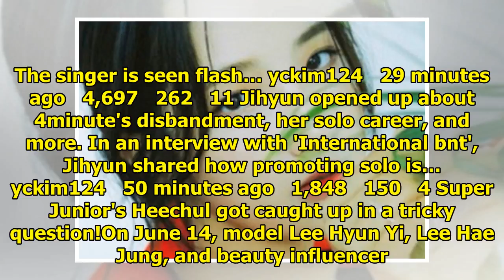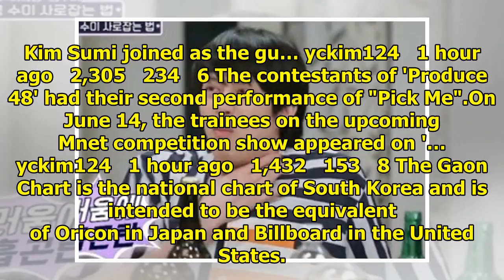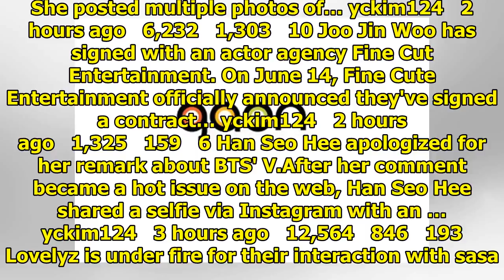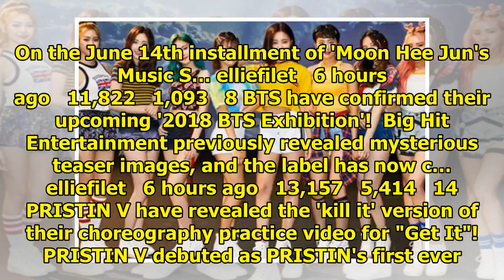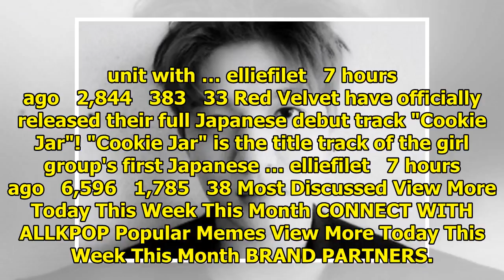Breaking K-pop news, videos, photos and celebrity gossip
Jay Park finally released the official MV for "Soju" feat. 2 Chainz on The Fader."Soju" is Jay Park'...